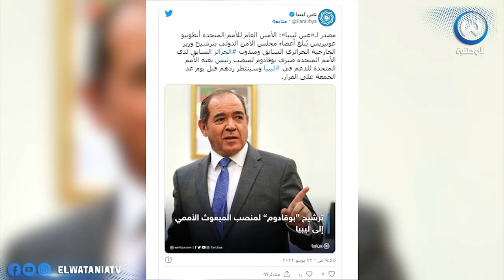صبري بوقادوم المرشح الجديد لترأس البعثة الأممية في ليبيا